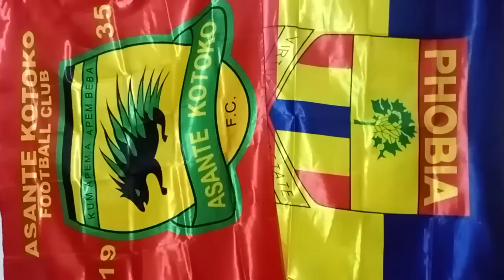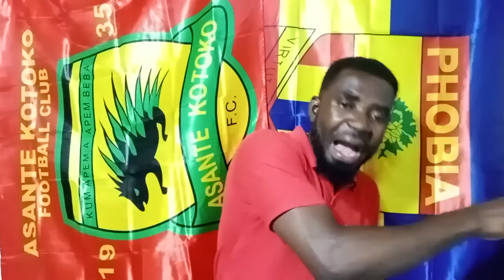EXCLUSIVE: BOARD ALLOW CEO NYA TO WORK..OGUM TO SWEAVE KOTOKO TO..HEARTS 2 FOREIGN STRIKERS..NEW CEO